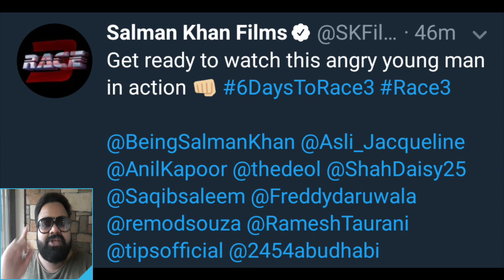RACE 3 | 6 DAYS TO GO FOR RELEASE | MOTION POSTER REVIEW | SAQIB SALEEM IN & AS SOORAJ